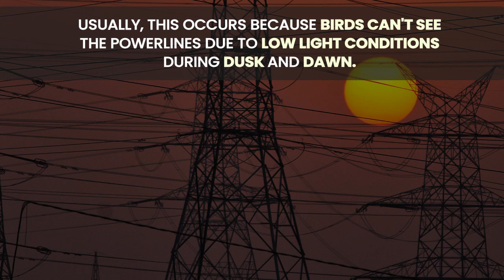Bird Diverter ll What is the use of Dynamic Bird Diverter? ll Save Birds.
JMV LPS Limited is a professionally managed company and a pioneer in delivering high-quality innovative products to its customers. JMV is India’s largest manufacturer and supplier, providing products and solutions in Grounding Systems, Lightning Protection Systems, Surge Protection Devices, and Conduit Pipes.

Dynamic Bird diverter devices were developed to improve power line visibility for birds and reduce their risk of collision. However, differences in efficacy between types of devices, and in some cases conflicting results, place in question the ability of these devices to reduce collision risk to birds. dynamic bird diverter, identified as one of the measures to avoid the chances of collision of birds with transmission lines and shall be placed in identified stretches as per the guidelines of the Forest Authority.